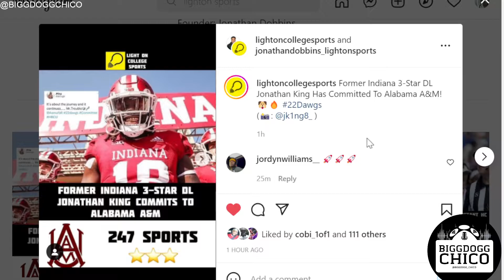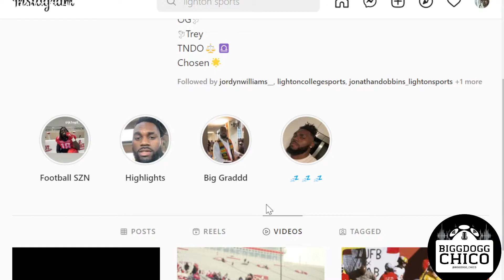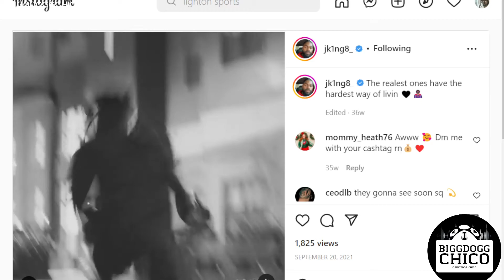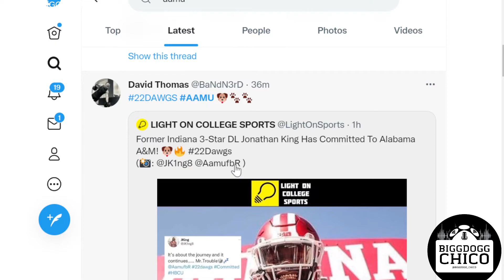AAMU lands Former Indiana DL Jonathan King 🐶🔥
Nafuloo.com